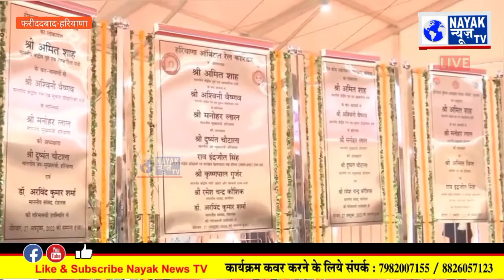उद्घाटन व शिलान्यास समारोह एवं जन उत्थान रैली मुख्य अतिथि मा.श्री अमित शाह जी गृहमंत्री भारत सरकार